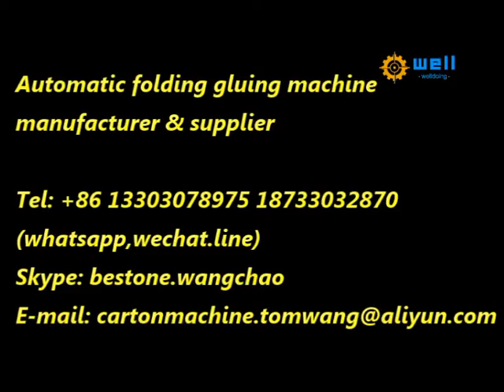folding gluing machine manufacturer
We specialize in manufacturing and supply machinery for manufacturing and packaging supply